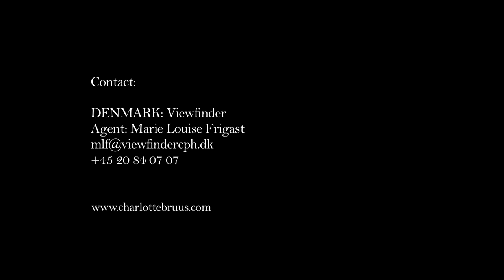CBC Showreel 2013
Cinematographer Charlotte Bruus Christensen's showreel 2013